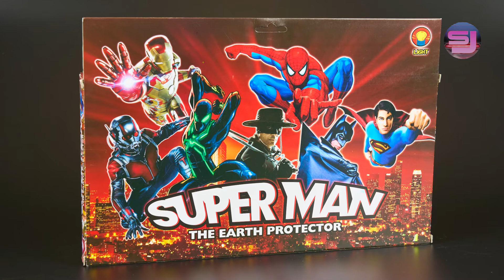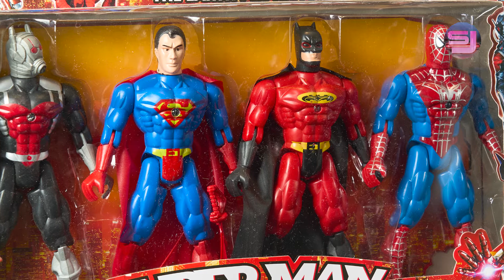Mysterybox - Alex flippt total aus vor Spannung I AUSGEPACKT I Spielzeug-Jäger 2022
Heute könnt ihr Alex auf seinem langen weg der Spannung begleiten wenn er das erste Mystery-Paket öffnet.
Habt Spaß an der Gefühlsachterbahn die Alex hier durchlebt.